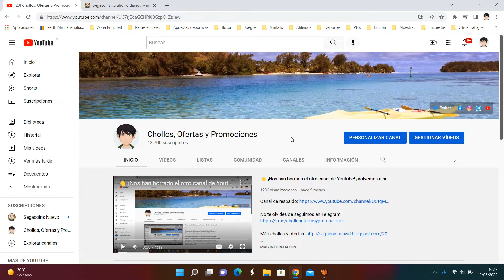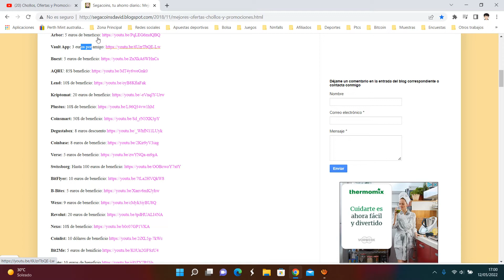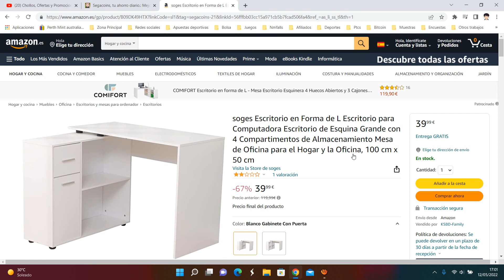🪑 ¡Oferta Amazon! Mesa de escritorio forma de L 100X50 cm barato 40€ ¡67 DTO! Opinión | Descuento 🪑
Mesa de escritorio forma de L 100X50 cm barato 40€

🪑 ¡Oferta Amazon! Mesa de escritorio forma de L 100X50 cm barato 40€ ¡67 DTO!

【Diseño Ajustable】El escritorio puede cambiar de dirección a voluntad para adaptarse al diseño de su espacio. La placa de escritorio también se puede ajustar para ampliar el espacio.
【Dimensión y Material】Consta de dos partes L * W * H 100 x 50 x 75 cm, L * W * H 80 x 28 x 71 cm. La mesa está hecha de tablero de partículas de 15 mm de espesor y la parte posterior del compartimento está hecha de material MDF, con alta resistencia a los arañazos y la fricción.
【Diseño en forma de L y 4 unidades de almacenamiento】El escritorio de doble ancho puede proporcionar mucho espacio para escribir, trabajar, hacer manualidades, jugar y otras actividades.Las unidades de almacenamiento de cuatro pisos incluyen 2 estantes que se abren, 1 cajón y una puerta, pueden almacenar libros o todo tipo de necesidades diarias.
【Utilizado para varias escenas】Podría ser escritorio de computadora o computadora portátil, escritorio, escritorio de dibujo, escritorio de juegos y estantería, etc.Ideal para estación de trabajo, oficina en casa, sala de estar, dormitorio, dormitorio, cualquier rincón, sala de estudio, sala de estar , comedor y espacios de coworking.
【Fácil instalación】Fácil de instalar. Las instrucciones y herramientas se incluirán en el paquete.